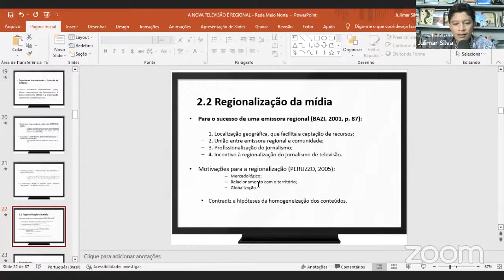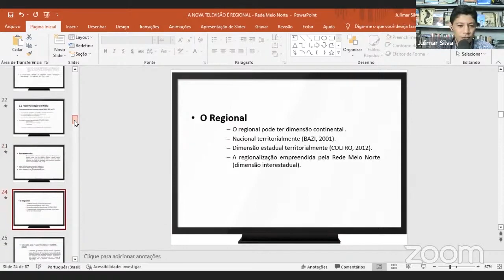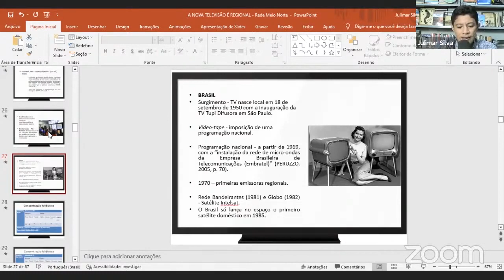TV REGIONAL - INTERCOM - Live 7.Televisão Regional no Brasil - Perspectivas - SUCESSO DA TV REGIONAL